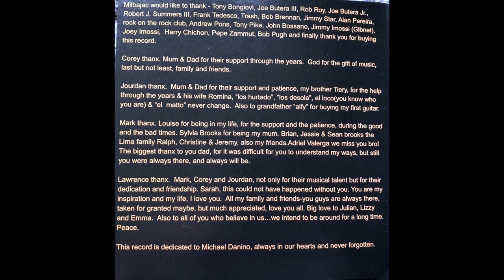milbajac "take me"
.Hailing from the British overseas territory of Gibraltar and the UK.Milbajac revive sounds from the 80’s and 90’s, blending them with elements of modern rock and creating an explosive melodic combination of catchy choruses, deep lyrics and big guitars. The band recorded their debut album “Shade Of Grey" at the Power Station Studios in Florida during the latter part of 2003. Well known for his work with the likes of Bon Jovi, Aerosmith, The Ramones and many other great artists, legendary producer Tony Bongiovi helped capture the energy of their live shows along with the well crafted songs they had written. The band’s first single, “Radio” received substantial international airplay and many positive reviews.